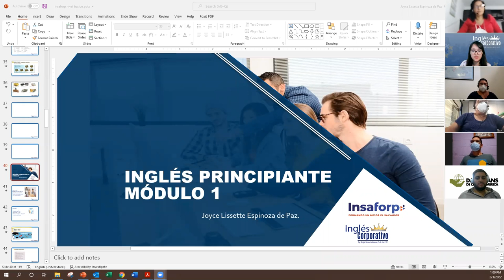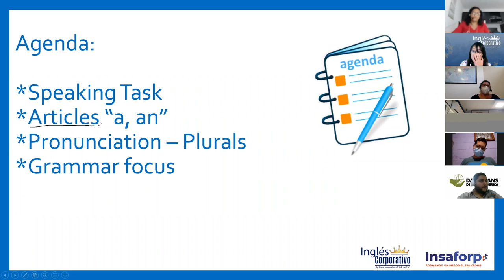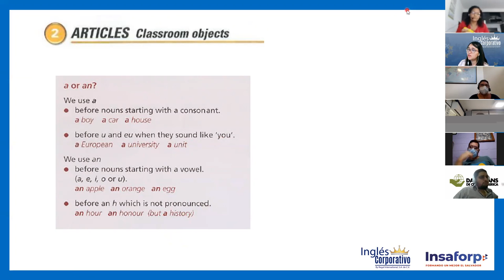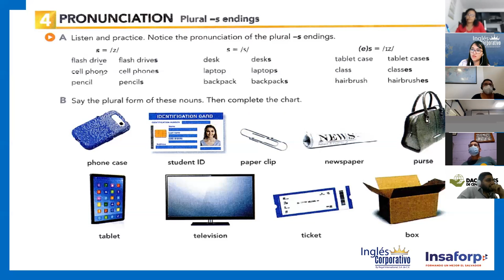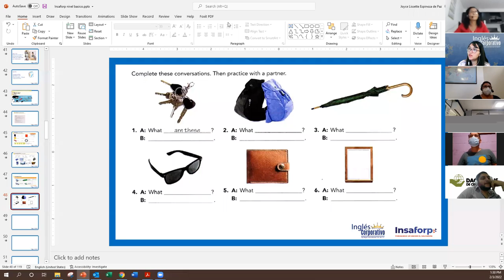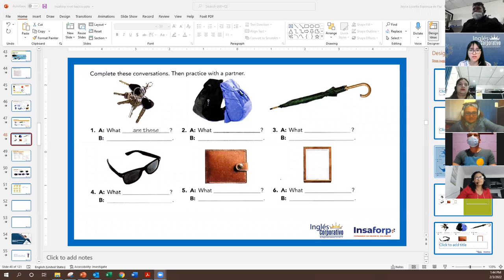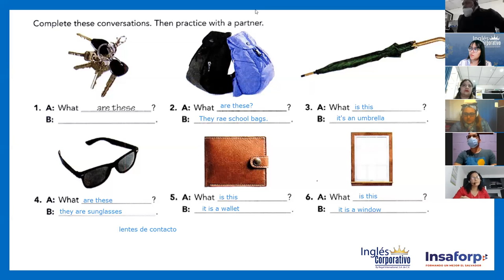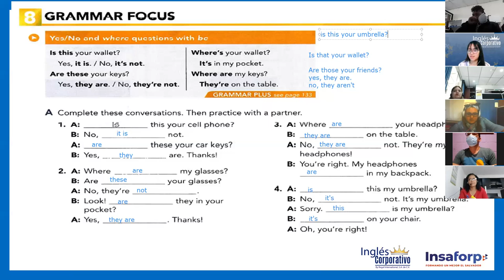Ingles Corporativo- Class #4 - Principiante 1 - This, these, where